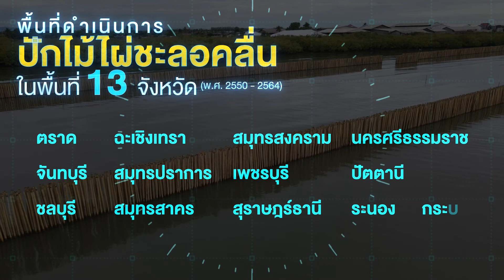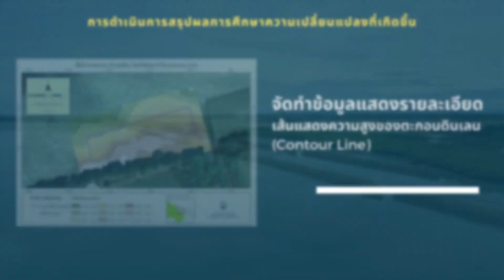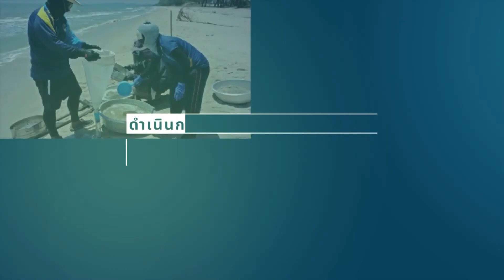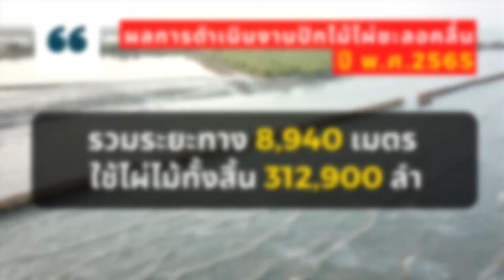VTR | ผลการดำเนินงานปักไผ่ชะลอคลื่น ปี 2565